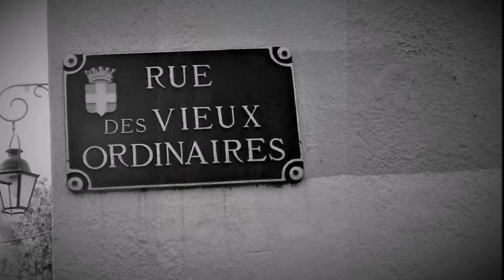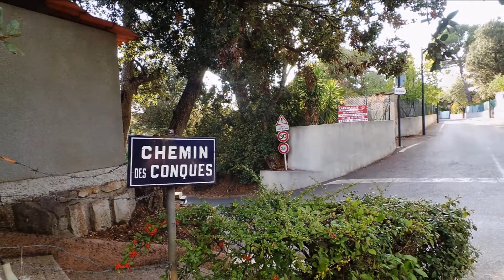La Provence (Claude Gironis 2017)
Un coin de Provence:  Sanary, Six-Fours les plages, Toulon, Le Castelet, Marseille, Aubagne, tous ces noms qui évoquent la Provence, ainsi que cigale, pin parasol, pétanque, pastis,  platane, fougasse, thym, lavande, garrigue, olivier, mistral, santon, bouillabaisse, méditerranée, cabanon, cagole, tous ces clichés qui font que la Provence est unique. Et puis il y a Pagnol, Fernandel, Raimu, Marius, Fanny, César, Monsieur Brun, Escartefigue et tellement d'autres personnages aussi atypiques. Et quoi dire de cet accent méridional si particulier, cet accent qui sent bon le soleil sous lequel parfois il y a de la colère, de la mauvaise fois ou de l'exagération mais tellement authentique et tellement sympathique.